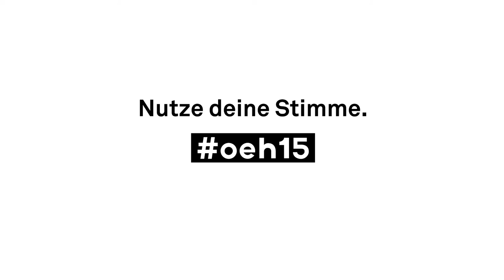oeh15 Gabriele Heinisch-Hosek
Die Bildungs- und Frauenministerin zur ÖH-Wahl 2015.